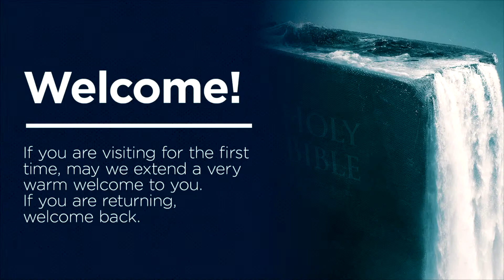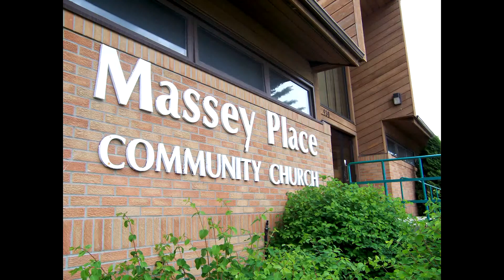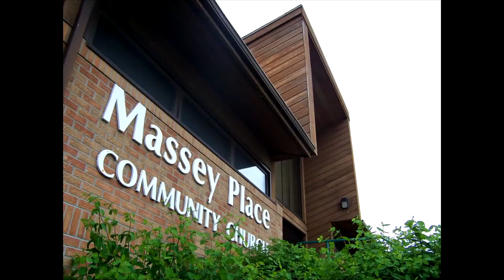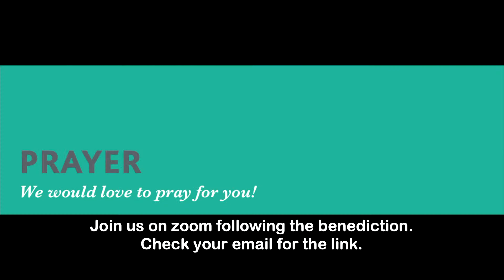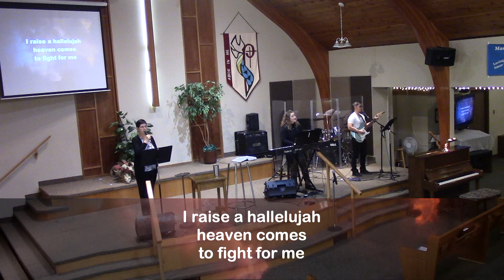November 21, 2021 Service Massey Place Community Church